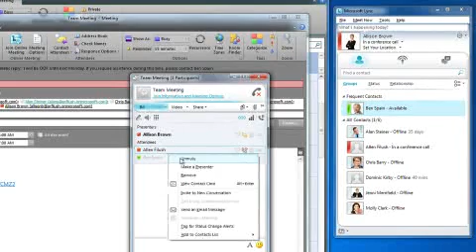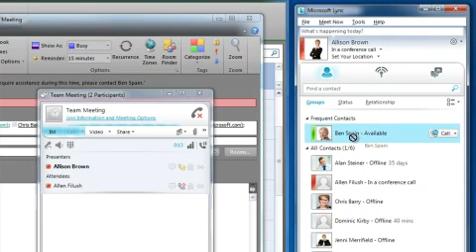Skype for Business / Lync Voice for Office 365 - The Ignite Social Media Story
Microsoft and Bleecker Consulting Group showcase Ignite Social Media's story of expanding their business with the help of "pay as you go, " enterprise grade IT services via Office 365 and Skype for Business, Lync Voice, Phones, Apps.